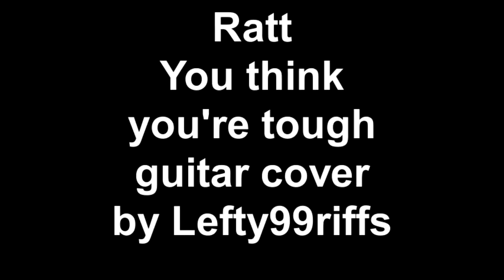Ratt You think you're tough guitar cover by Lefty99riffs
here is a quick Ratt cover hope it's enjoyed more 80's guitar rock at my channel